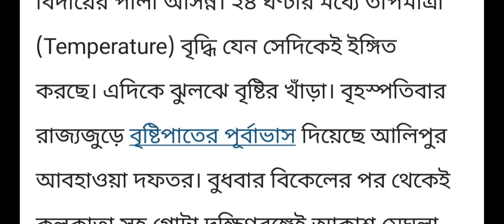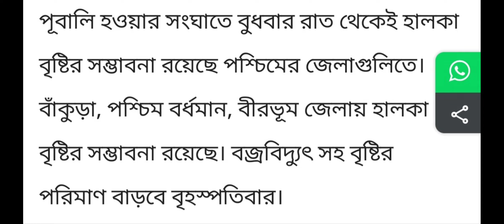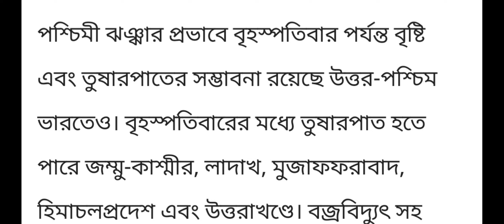west bengal weather news today live|weather report today live bengali|weather today live 09/02/2022